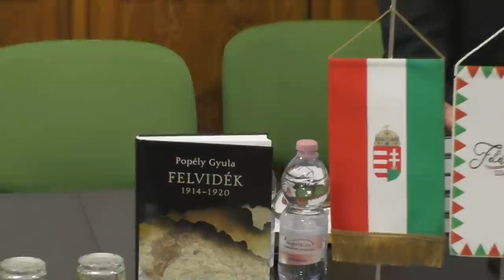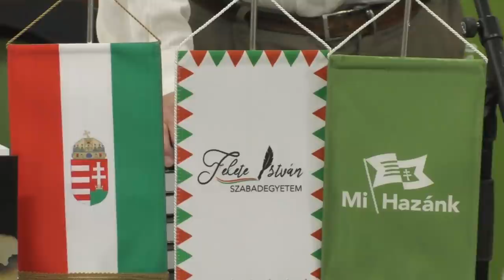Dr. Popély Gyula történész előadása a Fekete István Szabadegyetemen